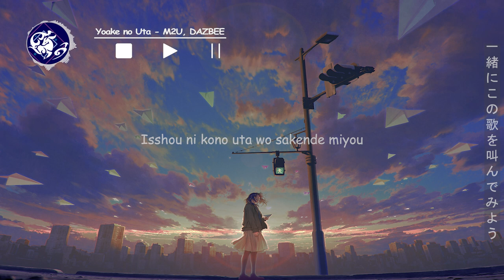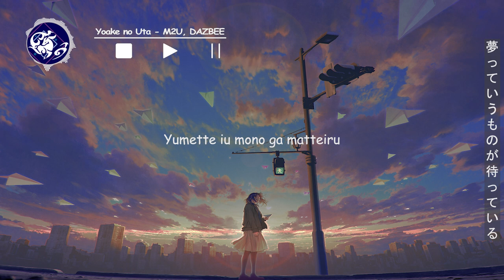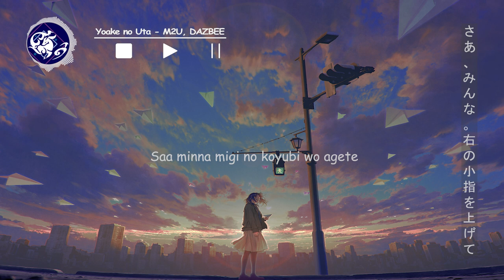Yoake no Uta - M2U, DAZBEE (Lyrics)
Song                  : 夜明けの歌 / Yoake no Uta
Artist                 : M2U, ダズビー / DAZBEE